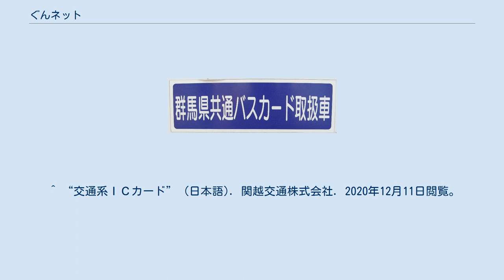ぐんネット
ぐんネットは、群馬県前橋市・高崎市・渋川市を発着するバス事業者で共通に使用できる磁気式プリペイドカードである。
 関越交通が1994年（平成6年）4月1日、群馬県内では初めて他社に先駆けてバスカードを導入した。
同社の方式を共通化し2000年（平成12年）12月12日から、関越交通、群馬バス、群馬中央バス、日本中央バス、永井運輸で運用を開始。
2002年（平成14年）から上信電鉄も運用に参加している。
 正式名称は「群馬県共通バスカード」だが、愛称「ぐんネット」は一般公募で制定した。
基本デザインカードの図柄（企画物以外）にあるキャラクターには、群馬県のマスコットであるぐんまちゃんが描かれている。
 制度上は回数乗車券の位置づけであり、1,000円（利用額1,100円）、3,000円（同3,550円）、5,000円（同6,050円）の3種類のカードがある。
3,000円券と5,000円券は、かつて東京都・神奈川県・千葉県・埼玉県で利用されていたバス共通カードよりもプレミアムが多い（3,000円券は190円、5,000円券は200円）。
また、バス共通カードとの相互間の利用はできなかった。
群馬県内に営業所・路線がある朝日自動車（太田市）、国際十王交通（伊勢崎市）でも使用出来ない（なお、朝日自動車はバス共通カードを導入していた）。
 また、65歳以上が利用できる敬老カードも用意されている。
こちらは発行する自治体によって発売金額が異なる。
 「群馬県共通バスカード取扱車」ステッカー 本カードを使用できるのは「群馬県共通バスカード取扱車」（紫色のステッカー）の表示がある一般路線バスである。
 小児運賃や複数人利用、障害者割引の適用など、大人1人の料金でない場合はカードを通す前に乗務員に申告する必要がある。
 乗車時と降車時にカードリーダーに通して利用する。
群馬県ではほとんどの場合後扉より乗車、前扉から降車なので、乗車時に後扉付近のカードリーダーに通し、降車時は運賃箱のカードリーダーに通して利用する。
 関越交通専用のバスカードで、発売額3,000円に対して4,350円利用できるバスカードである。
ぐんネットより割引率が高い代わりに乗車できる路線が限定されており、利根・沼田地域（おもに沼田駅・水上駅・上毛高原駅を発着する路線）と前橋・渋川地区の一部区間のみにおいて利用できる。
なお、尾瀬カード適用路線・区間においてぐんネットを使用することも可能であるが、ぐんネットの発売は行っていない。
 このカードにも敬老カードが設定されており、こちらも発行する自治体によって発売金額が異なる。
 ぐんネット導入事業者のうち、関越交通については2020年4月1日より一部路線でICカード乗車券「PASMO」を導入している。
関越交通以外の事業者では2022年にJR東日本の「Suica」と連携した地域連携型ICカードを導入する予定である。
なお、関越交通でのPASMOの導入後も引き続きぐんネットは利用可能である。
 ^ “回数券” (日本語). 関越交通株式会社. 2020年12月11日閲覧。
 ^ “交通系ＩＣカード利用可…関越交通・路線バス４月１日から” (日本語). 読売新聞オンライン (2020年2月3日). 2020年12月11日閲覧。
 ^ “交通系ＩＣカード” (日本語). 関越交通株式会社. 2020年12月11日閲覧。